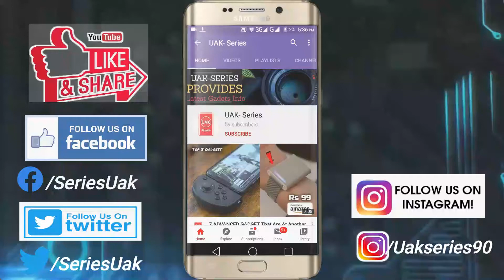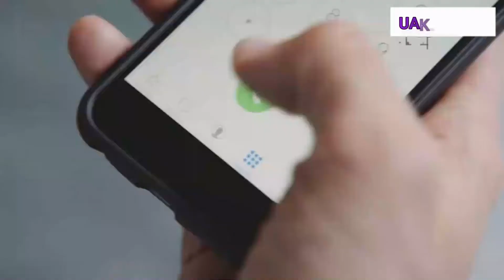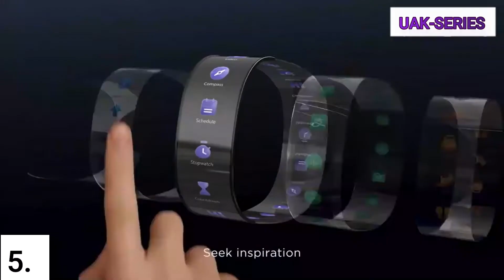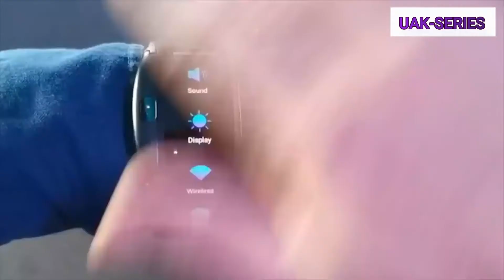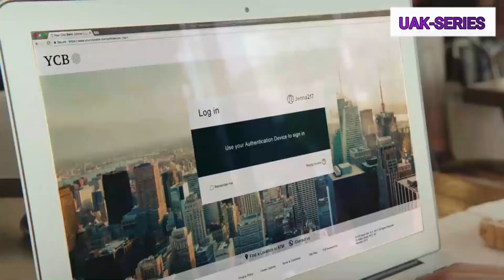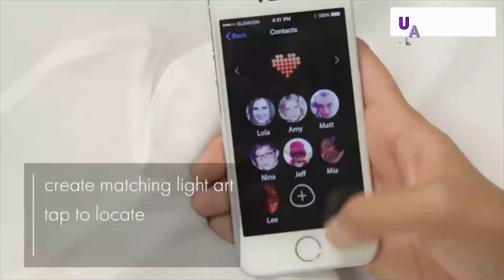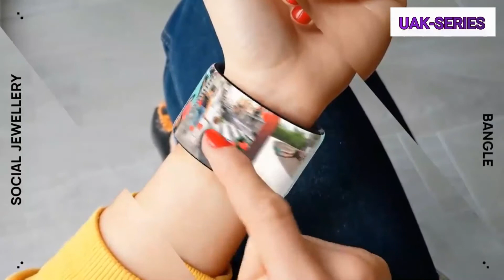8 New Digital Jewellery Gadgets Available On Amazon - Gadgets Under Rs100, Rs500, Rs10K, Lakh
Topics : 8 New Digital Jewellery Gadgets Available On Amazon - Gadgets Under Rs100, Rs500, Rs10K, Lakh

Gadgets Under Rs100, Rs200, Rs500, Rs1000, Rs 10k, Banggood, Snapdeal, Flipkart, Aliexpress, Amazon India and Amazon US | Electronics Gadgets | UNIQUE |UAk-Series| Flipkart | Online Shopping | Useful inventions that you should know about. Gadgets that are worth buying. Useful Gadgets for Your Everyday Life Under Rs 100, Rs 200, Rs 500, Rs 1000 Buy On Amazon

?😀😀😍😋😊 Smart Gadgets 😙☺️☺️🤗🤔😪😀😀
1. Emmesphere Wireless Sound NECKLACE

2. Wave Cable Bracelet

3. Helix Wearable Cuff

4. Embr Wave Bracelet

5. Nubia Alpha

6. Token Ring

7. Elemoon

8. Bangle Digital Jewellery